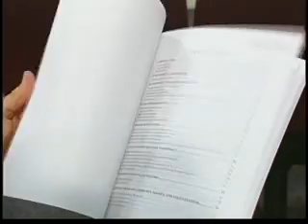UC Davis Newswatch: Economic Report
Short news and general interest stories from UC Davis. Series: "UC Davis Newswatch" [Public Affairs] [Show ID: 10854]